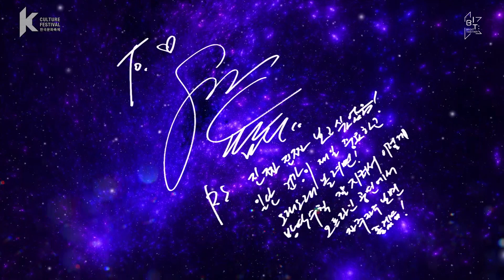빛날거야(Bright together) [2021 World K-POP Concert(K-Culture Festival)]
‘2021 월드 케이팝 콘서트(한국문화축제)’는 한국 문화와 전 세계를 잇는 글로벌 대표 한류 축제입니다.
케이팝(K-POP)을 비롯한 음식·뷰티·패션 등 다양한 한국 문화를 소개하는 다채로운 행사에 전 세계 팬들이 직접 참여하여
아티스트와 하나 될 수 있는 장을 마련합니다.

[2021 World K-POP Concert : 빛 4 U 콘서트]
🎼 코로나로 지친 전 세계인들을 위로하는 캠페인송 빛날거야 최초공개

The '2021 World K-POP Concert(K-Culture Festival)' is the leading Hallyu global festival connecting Korean culture with the world. This festival, which features various aspects of Korean culture, such as  K-Food, K-Beauty, K-Fashion, and K-POP, provides a platform where fans across the world will be able to become one with their favorite artists.

[2021 World K-POP Concert: B.I.T 4 U Concert]
🎼 First public show of the COVID 19 fight song ShiningAgain that will send a new hope to people around the world